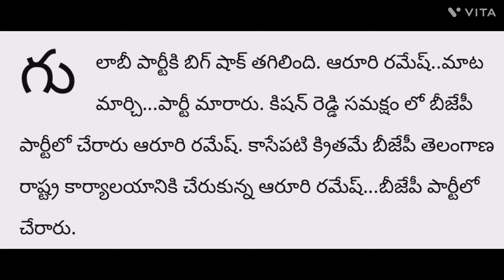KCR కు భారీ షాక్! BRS కు సీనియర్ మ్మెల్యే రాజీనామా |Ap Latest Update | Telugu News